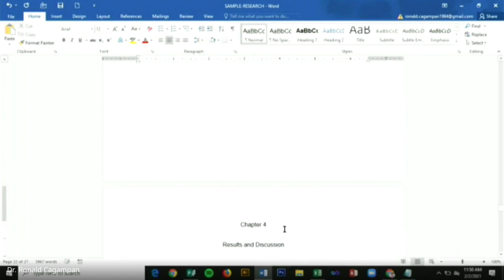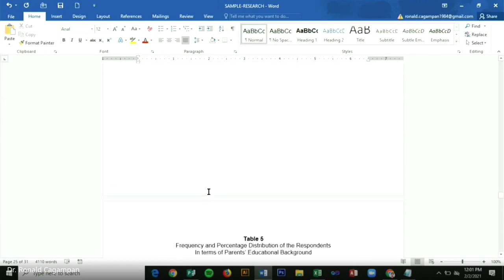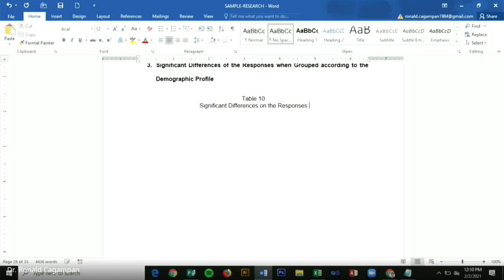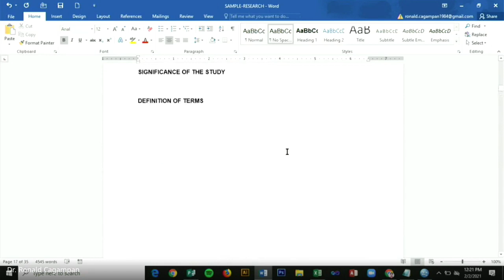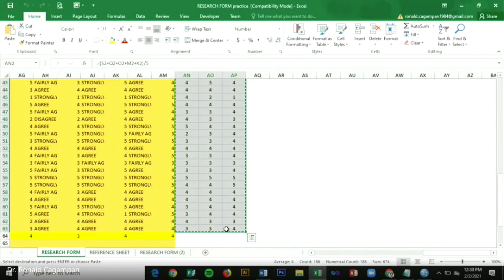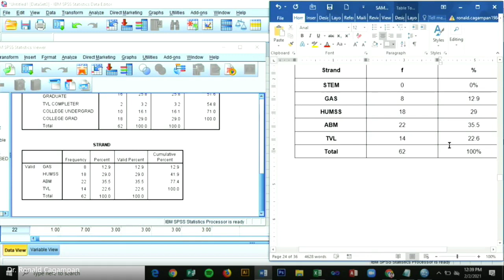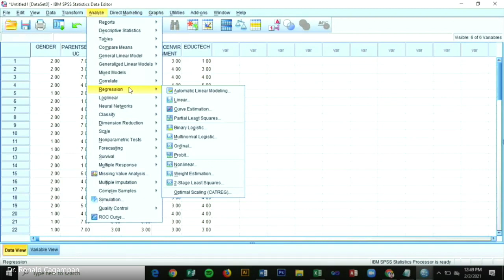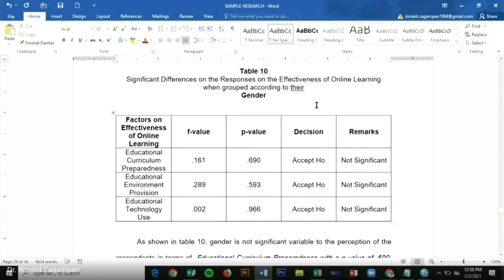CHAPTER 4 - MCA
THIS IS THE RECORDED VIDEO CLASS WITH MY STUDENTS IN MCA